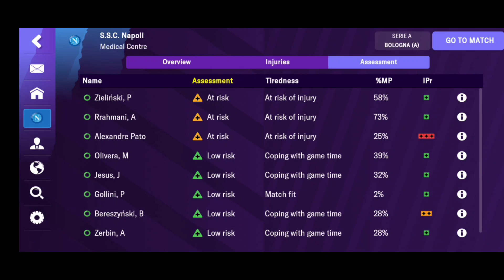Semifinal Coppa Italia melawan Fiorentina. FMM 23 Napoli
Gagal di UEL, Napoli alihkan fokus ke Coppa Italia.. siapakah yang lolos ke final? Napoli atau Fiorentina? Yuk langsung tonton video nya ya..

Jadwal Upload
- PES 2021 Blackburn Rovers/FM 23 Napoli: senin - minggu, jam 19:00/20:00 WIB (gantian)
- Random content: senin - minggu, jam 16:00/17:00 WIB (tidak selalu upload)